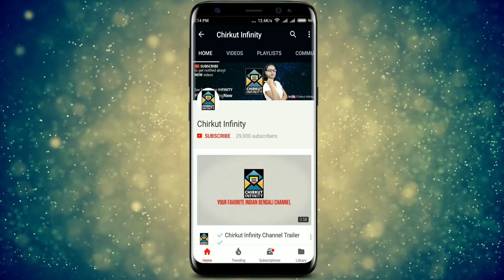MoniMa Ke? Rajsekhar Keno Eto Voi Pai MoniMa Ke? | Khokababu | Star Jalsha | Chirkut Infinity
◉| Bangla Serial |◉
Kaushalya tells Jagannath that she requested Monima to bring Tori back to Khoka. Anuradha meets Monima to know her relationship with Rajsekhar. Paresh determines to make Turjo clean the cowshed and plough the field, only to take revenge against Rajsekhar.

✿✿✿❝Milon Hobe Kato Dine? | In How Many Days We Shall Unite | Lets Unite | Let's Make Changes

✰✰✰Hotstar✰✰✰